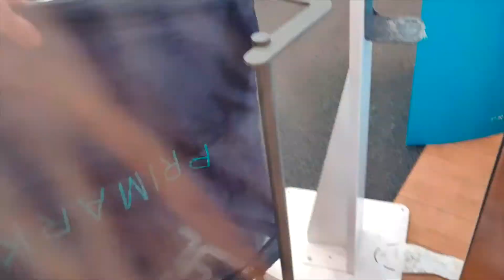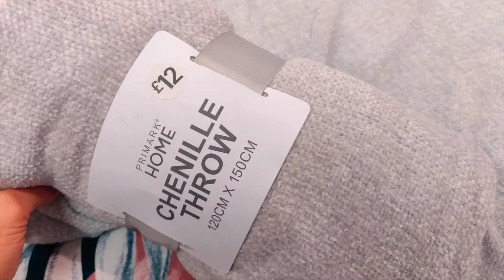failed vlog... BOTCHED lashes, Primark Haul & Leg Gym Session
Buon Pomeriggio! In today's episode of my endless struggles, I discovered my lashes are basically what technicians would consider on of their worst nightmares, and that nothing goes to plan (like, ever!). On the other hand, I had an awesome leg session at the gym and I'm so happy to finally get back to the swing of things!

Ciao! I am Isabella, an always-hungry, always-stressing Italian living in the UK with a passion for weightlifting and booty gains. I hope you like my content and please feel free to give me and others any constructive, positive, well-intended tips.

Please note that I have not (yet) got a PT certificate or any other qualifications, and my videos are not intended to be used as a replacement of a professionally constructed fitness plan, but rather as a motivation and inspiration to embrace a healthier lifestyle.